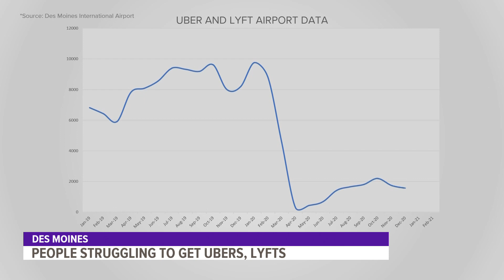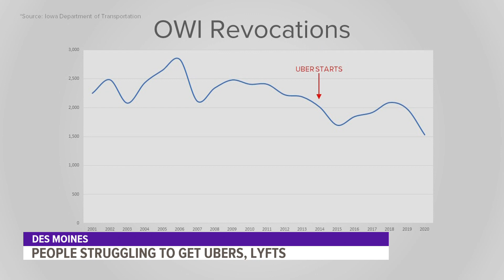Having trouble finding an Uber in Des Moines? You're not alone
The pandemic has taken a toll on everything— including rideshare drivers. Police fear this means more people will be drinking and driving.